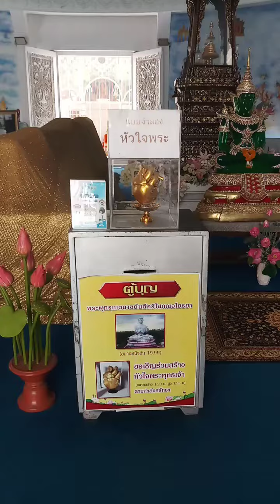ภาพจิตกรรมฝาผนังภายในพระมหาเจดีย์ วัดบึงลัฏฐิวัน